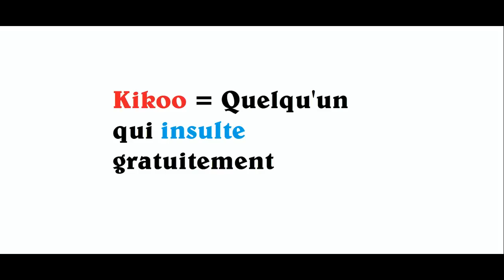UN ABONNE M'INSULTE ET VEUT ME HACKER EN CROYANT QUE JE SUIS LE FAKE D'IPROMX - GTA5 TROLL , MDR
-Mon Skype : ipromxx